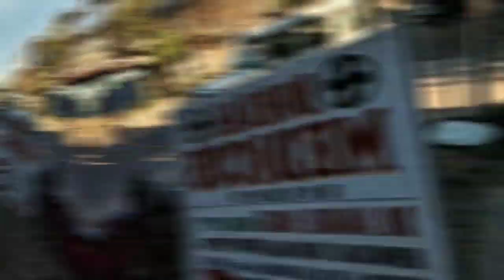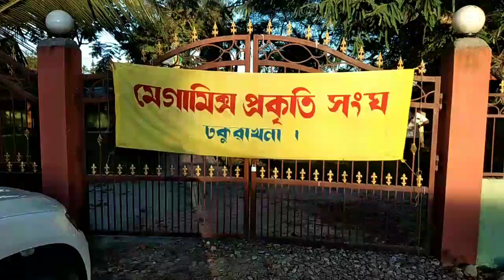Unboxing - Selfie Stick For Smartphone - Manuj Chutia